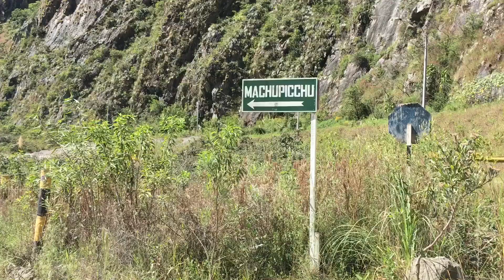VLOG 10 - Episode 4 /4 - Sur le trek du Salkantay vers le Machu Picchu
On vous emmène sur le trek du Salkantay !! Dans ce dernier épisode, on arrive enfin au Machu Picchu, nouvelle merveille du monde !!!